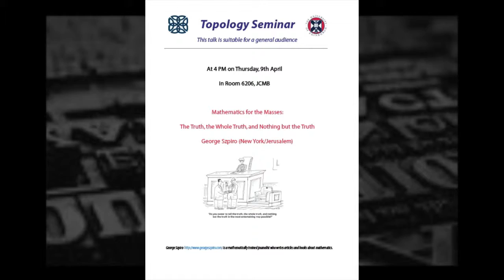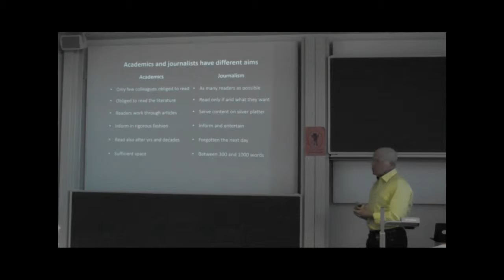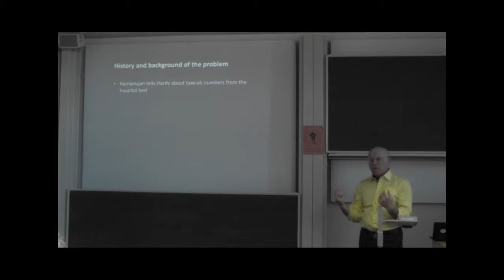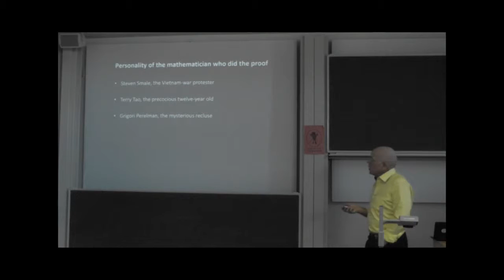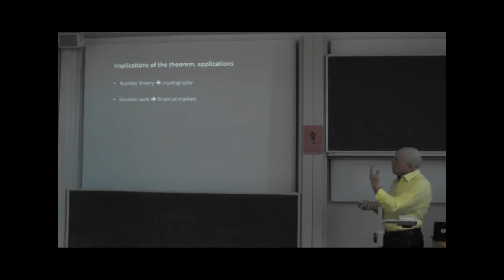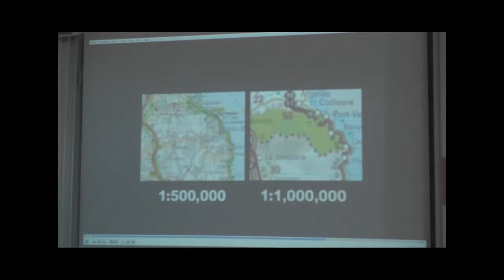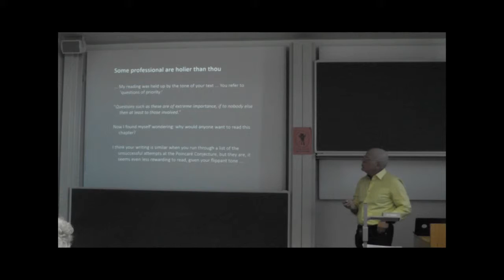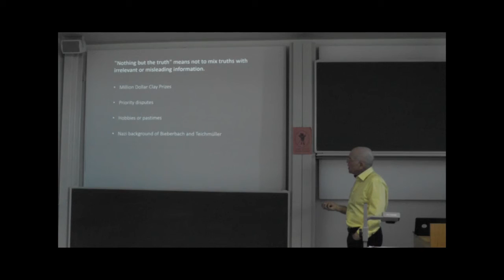George Szpiro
Topology seminar at the School of Mathematics at the University of Edinburgh.